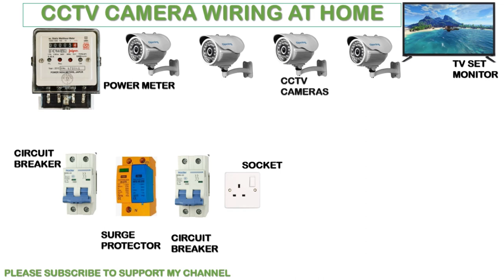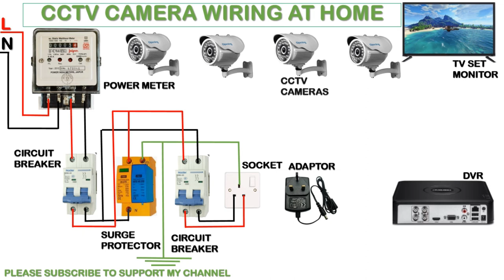CCTV CAMERA CONNECTION/INSTALLATION USING 4 CAMERA DVR THAT WILL AMAZE YOU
The security cameras are hard wired to the BNC video inputs of the CCTV quad multiplexer using RG59 coax cable. If you are using an HD security camera multiplexer like these, you can use analog CCTV cameras and HD BNC security cameras.
The cameras are wired to the multiplexer with premade RG59 jumper cables, pre-made Siamese CCTV camera cable, or RG59 Siamese from a spool.
The multiplexer (mux) has a single BNC video output. You can use another RG59 jumper to run the video from the mux to the TV.
On the TV end of the cable, the BNC connector can be converted to a male RCA with this connector.
The video multiplexer processor can be configured to display all 4 cameras on the screen. It can also be configured in other ways such as single picture scrolling with delay, picture in picture, dual picture, and more. You watch the below video to see some of the different screen configurations that are supported by a 16 channel video multiplexer.